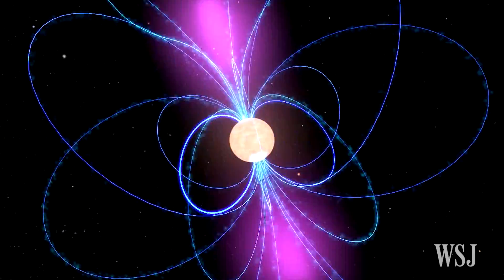Astronomers Find First 'Wind Nebula' Around Rare Neutron Star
Astronomers have for the first time discovered a vast cloud of high-energy particles called a wind nebula around a rare ultra-magnetic neutron star, or magnetar. WSJ's Monika Auger reports. Photo: NASA's Goddard Space Flight Center